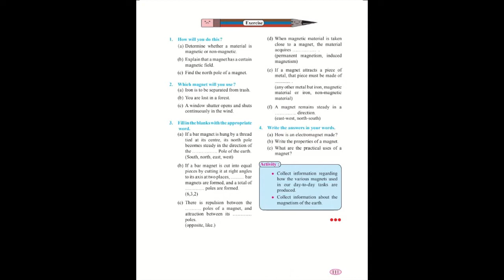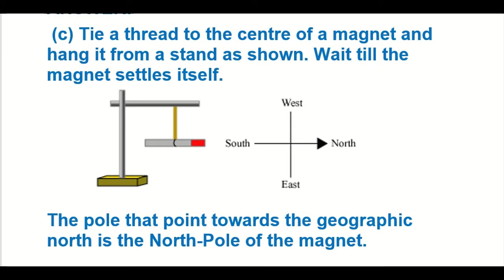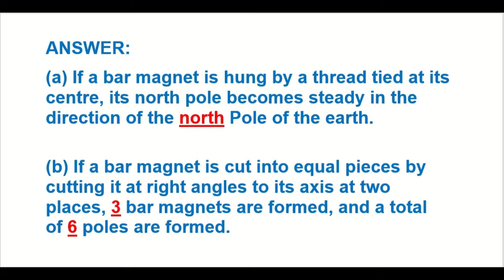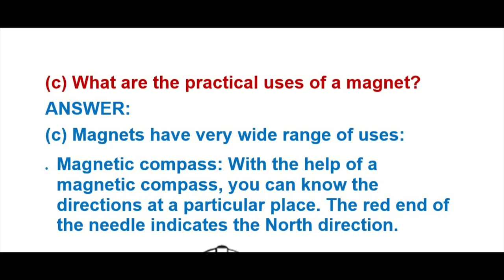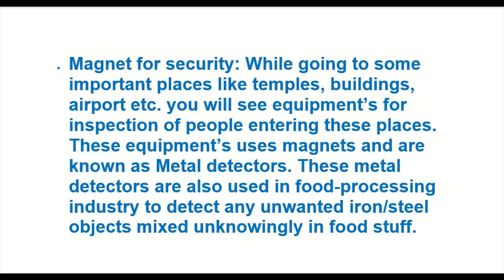class 6 science chapter 15 fun with magnets question answers\fun with magnets question answers